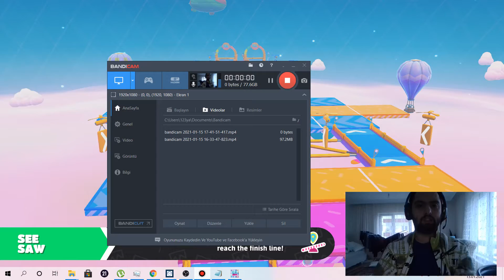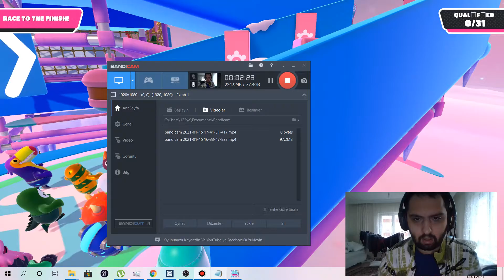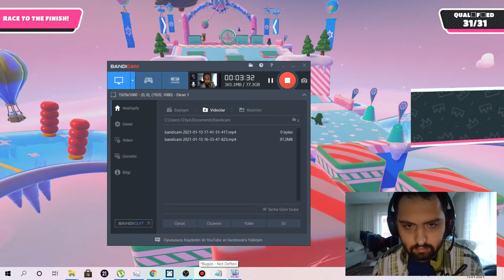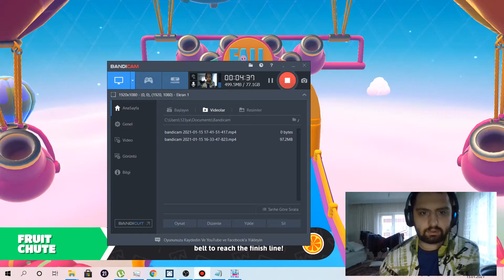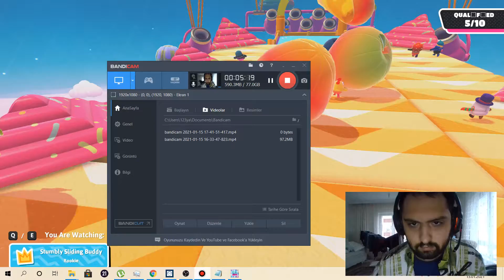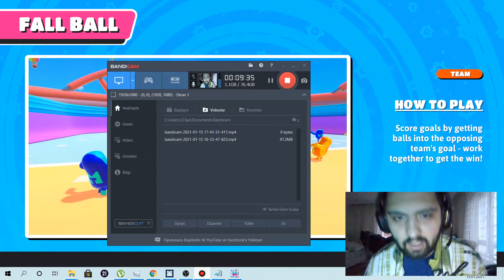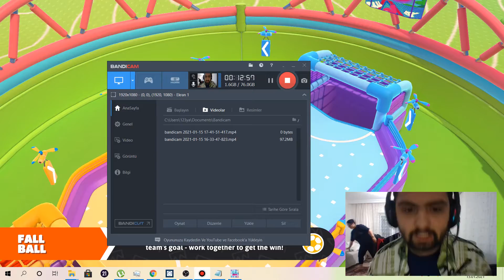Fall Guys Online Bölüm 1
Güzel Bölümdü Fall Guys Futbol Cup Oynadık